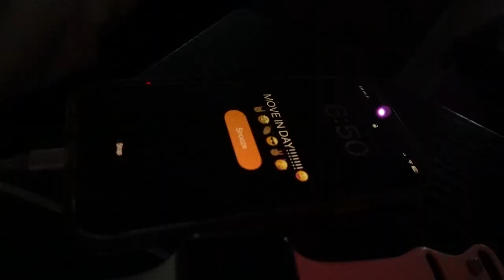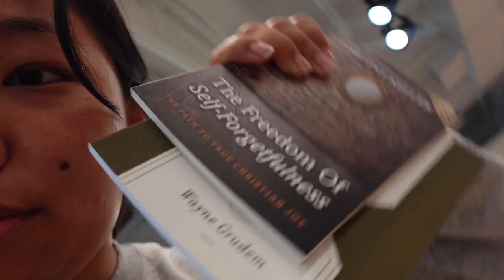First Week of College *Freshmen Year* | HC Vlog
First week EVER of Highlands College! 🥳 Follow Abigail along for Freshman Move-In, orientation, church, classes, and more!